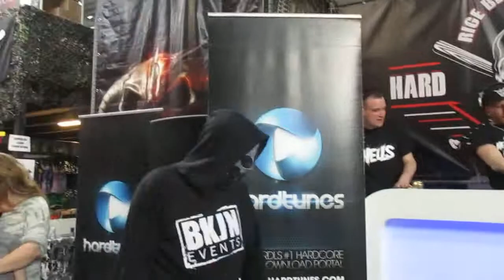Lunatic, Hyrule War & Sprinky Hardcore Fan Day Rige Shop Poortugaal 14/4/2018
un vídeo de la sesión de Lunatic, Hyrule War & Sprinky en Hardcore Fan Day en Rige Shop de Poortugaal